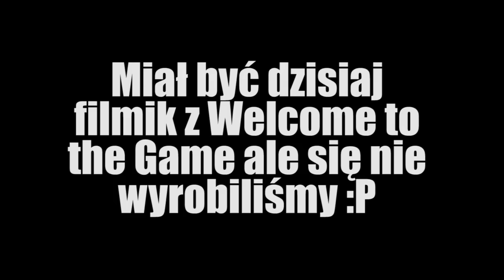Komplilacja oddshotów z strumyka ( ͡° ͜ʖ ͡°)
Miał być dzisiaj filmik z Welcome to the Game ale się nie wyrobiłem (przepraszam) :P